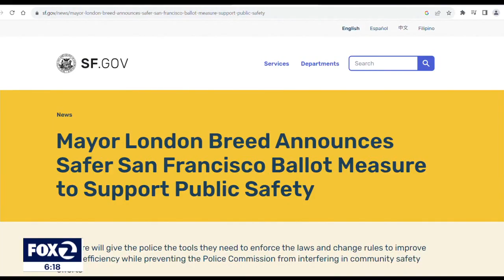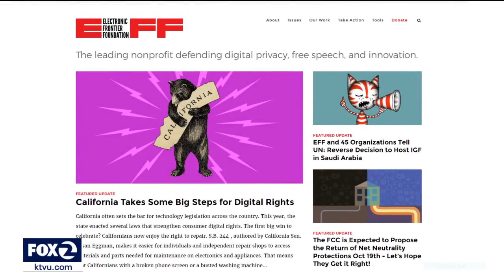Breed pushes to give SFPD officers more authority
San Francisco Mayor London Breed is pushing to overhaul the city's police department and its oversight. The mayor is proposing a ballot measure designed to provide the police with additional authority to combat criminal activities and to enhance their presence on the streets, reducing administrative tasks.